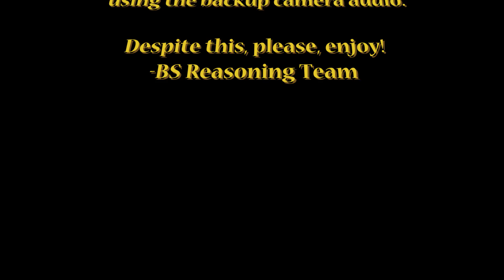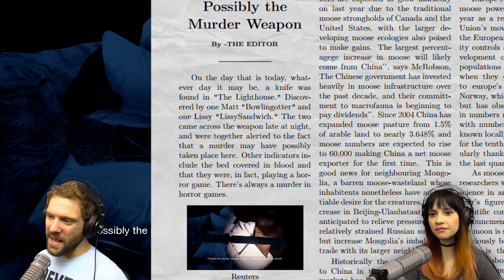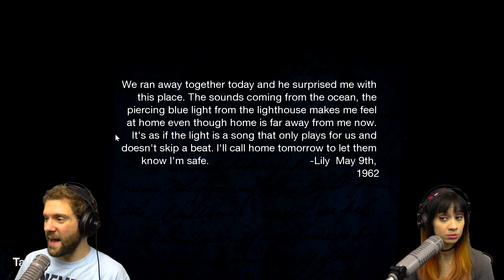WHY NOT END WITH A BUTT | The Lighthouse alpha demo (Indie Horror)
The Lighthouse is an in-progress game looking for Kickstarter funding! Let's play the demo.

Snail mail ►
The BS